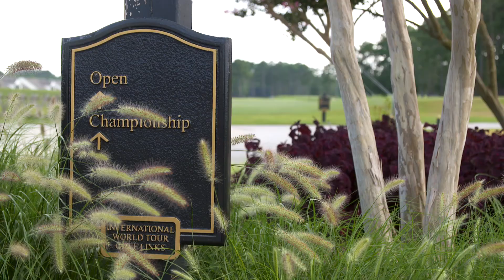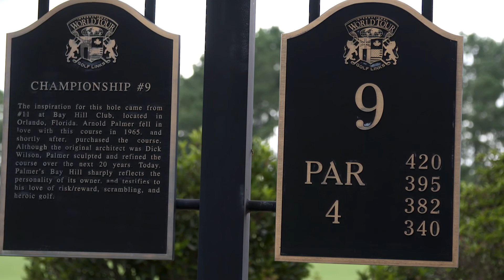World Tour Golf Links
International World Tour Golf Links is an 18-hole, par 72 public tournament-quality replica Myrtle Beach golf course that differs greatly from all other courses in the Grand Strand. It provides a way for golfers to play the great golf course holes of the world without having to travel anywhere but Myrtle Beach.

Play this one-of-a-kind golf course where each hole pays homage to a famous golf hole from around the globe.